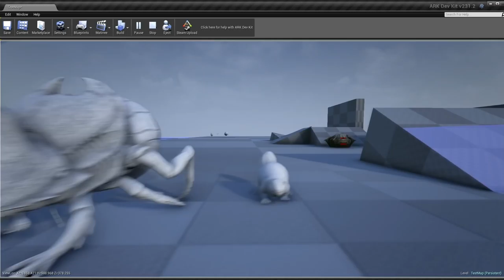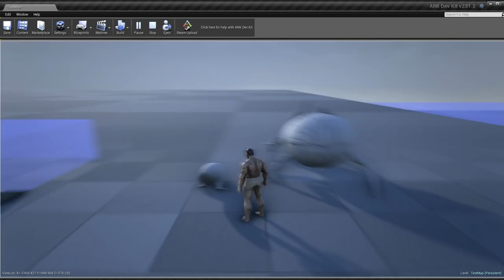Ark's New Features Preview: The Castoroides & The Dung Beetle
Sorry for the long time before releasing a new features vid but the devs took pretty long to release the current update. Enjoy the Giant Beaver and the Dung Beetle =)